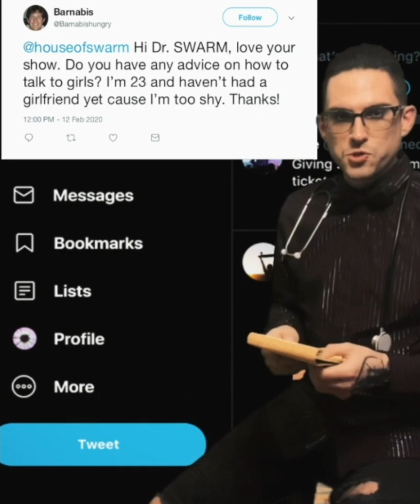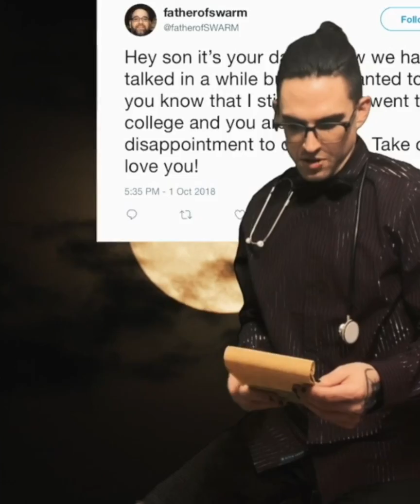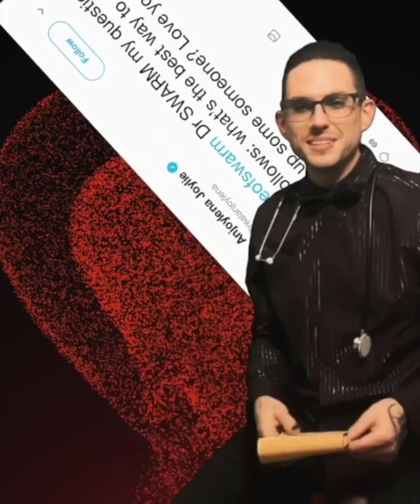True & Timeless Love with Dr. SWARM